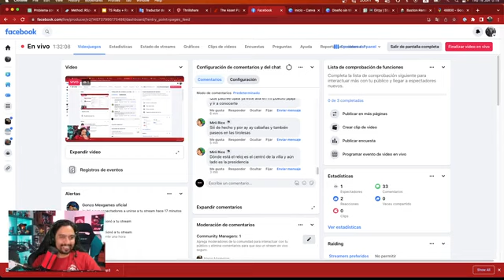Miners quest explorando fornite part 10